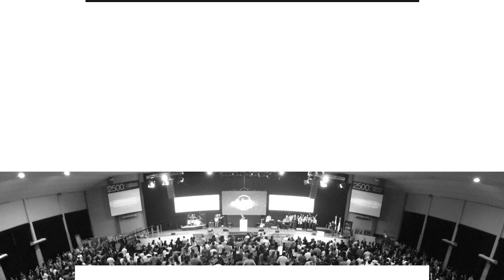Pr. Carlos Belart • Soy escudo de mi hermano • Domingo 30 de julio 2017 (Mañana)